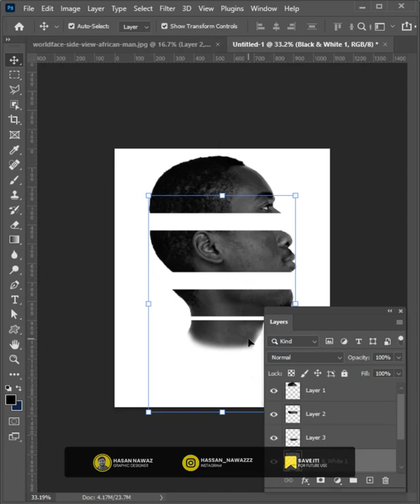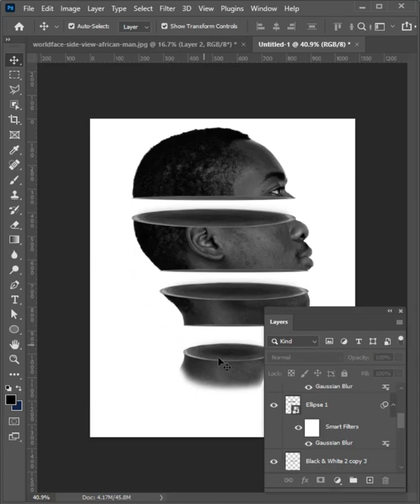😍Best way to create the sliced head effect in Photoshop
💡 Step 1- Open Image in Photoshop
💡 Step 2- Cut out the head.
💡 Step 3- Make Slices
💡 Step 4- Add a circle or shape and transform it.
💡 Step 5- Create One Shape for the shadow to create depth in it
💡 Step 6- Add Blur on the shape and adjust the opacity

Did you find it useful?
Save it! for future use

If you are interested in learning Passive Income Follow @Hassan_nawazzz 🥳
I post Graphic Designs Tips and Tricks.

Haven't Save yet! Save it Now,🚫